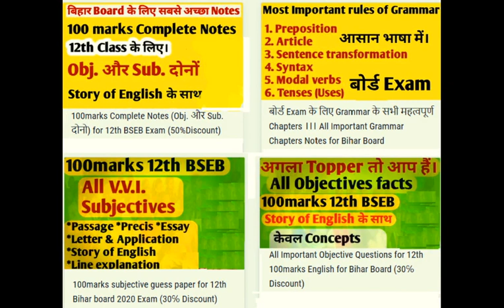12th 100marks and 50marks English बिहार board के Obj. और sub. दोनों के Complete guess paper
12th 100marks English बिहार board के Obj. और sub.

Grammar notes 100और 50marks दोनो English के लिए Download करें।

Kota Video Lecture & Material provides all new, easy-to-use, budgeted way of Smart Learning Technology. Our aim is to provide the best possible educational services to students across India and abroad by using latest educational tools and software. We impart most innovative online tools that allow students to prepare for JEE, NEET, CBSE & FOUNDATION. at their convenience anytime, anywhere from the best faculties of the country. We at Kota Video Lecture & Material , have a vision to help each aspirant experience success.